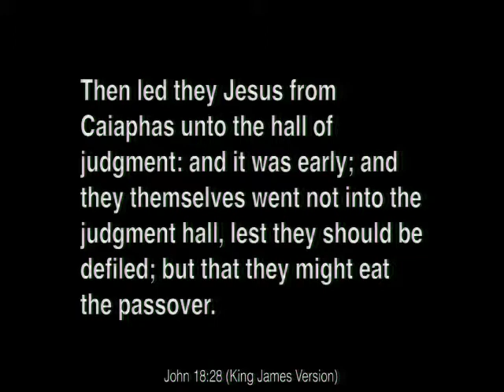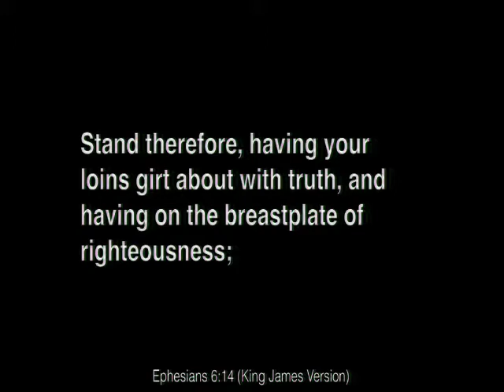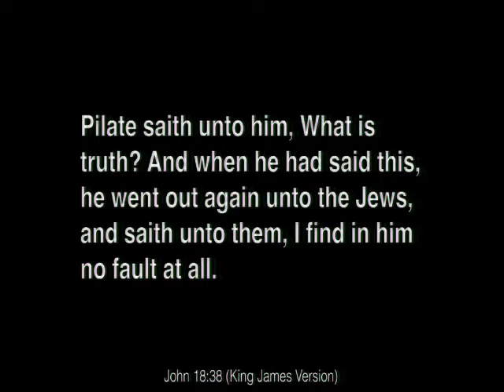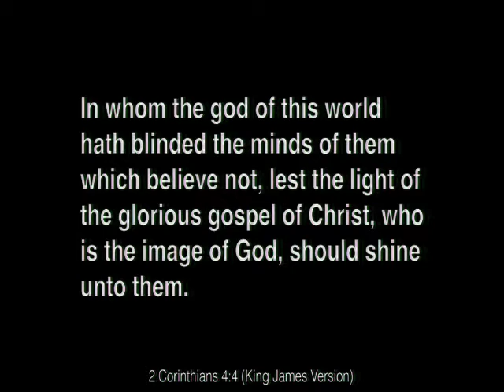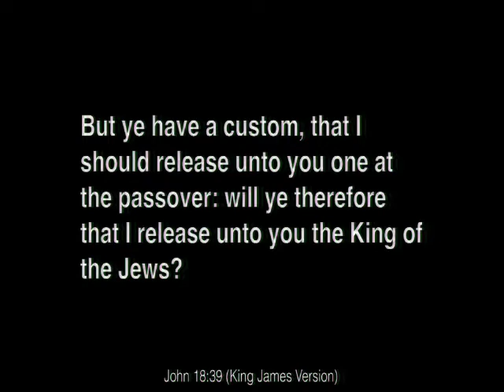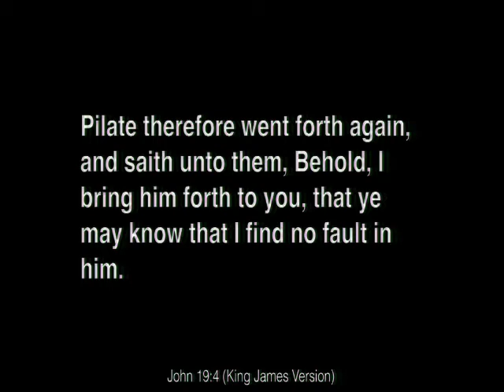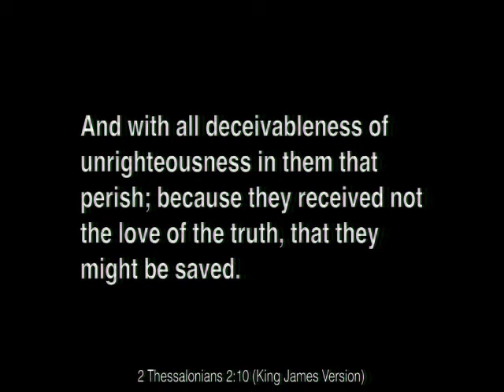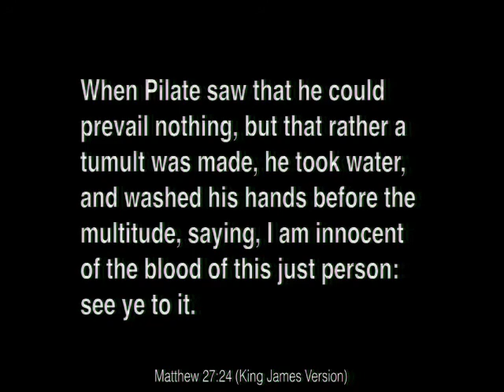What is Truth?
Presented on January 1, 2017 by Elder Darrin Donahue.